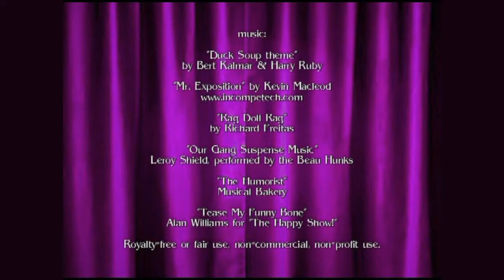The Kitchen Magician Meets THE MARX BROTHERS! New Edit!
David W. Johnson, the host of "What's Up With That?" and "The Kitchen Magician" on Evansville, Indiana's public access, and a regular contributor to "The Happy Show!" joins with Matt Hawes to bring you a special teaming of Dave and THE MARX BROTHERS on "The Kitchen Magician"! Yayy!!!

This version was produced, written, and directed by David W. Johnson and Matthew Hawes. Edited by Matthew Hawes for inclusion on "The Happy Show!

This is a slightly different edit than what appeared on "The Happy Show!" in 2007. It has added sound effects and a couple of cuts.